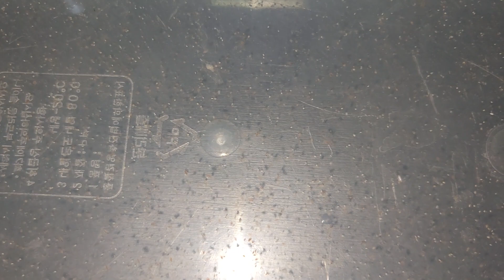모이나 물벼룩